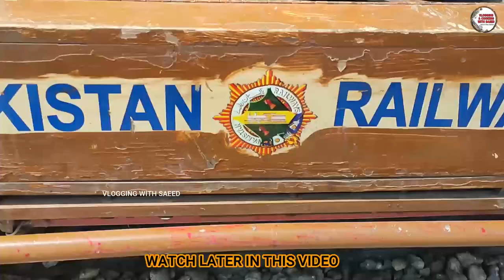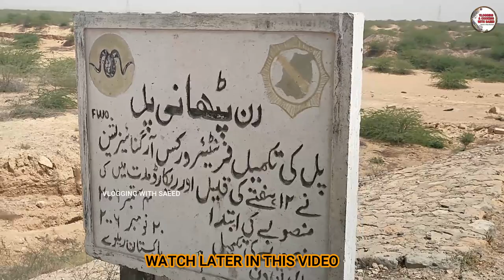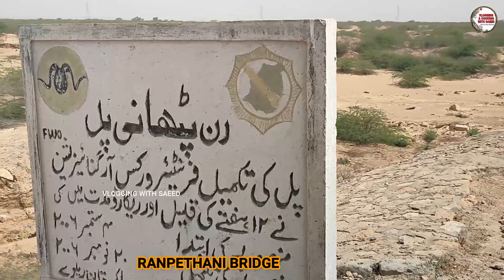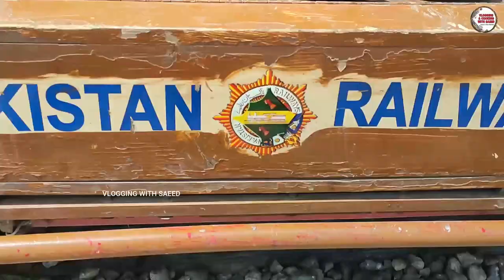RAILWAY MOTOR TROLLEY TRAVEL I DABHEJI TO RANPETHANI I INSPECTION TROLLEY I UNFORGETTABLE MOMENTS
RAILWAY MOTOR TROLLEY TRAVEL I DABHEJI TO RANPETHANI I INSPECTION TROLLEY I UNFORGETTABLE MOMENTS I VLOGGING WITH SAEED I

AOA, Today I am sharing with you my 10th Motor Trolley vlog. In this video you will see railway track from Dabheji to ranpethani. You will also watch in this video speedy train crossing at dn track .If you like this motor trolley travel  vlog , so please share this video & subscribe my YouTube channel for more upcoming vlogs & don't forget to press bell icon.

2) LINK OF MY 1ST TROLLY TRAVEL VLOG FROM BURHAN